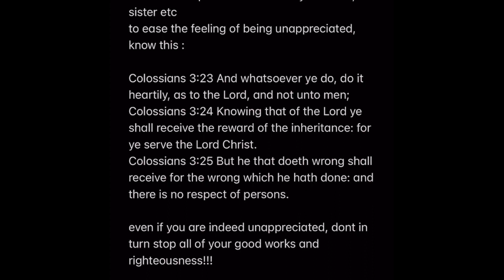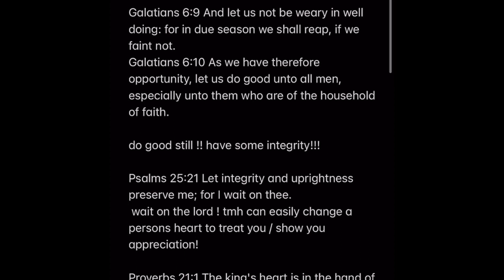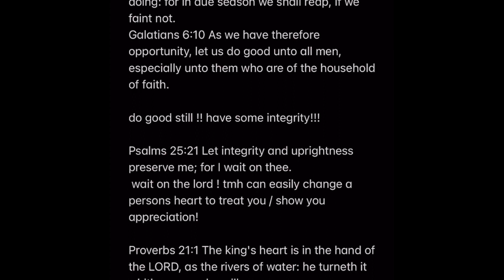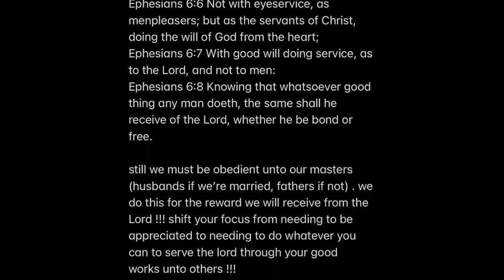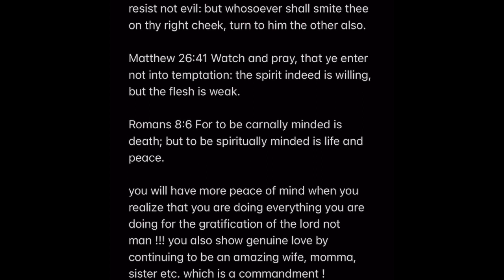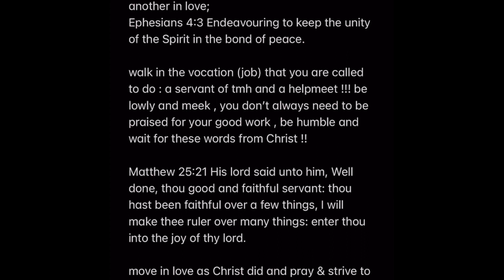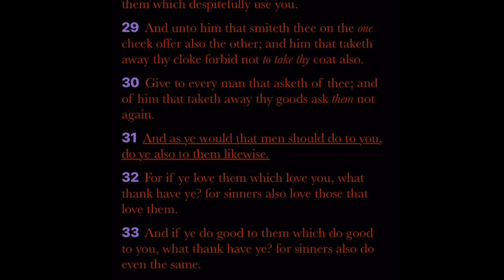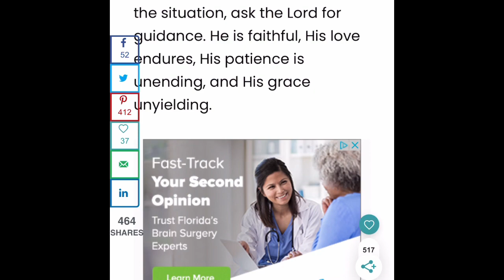feeling unappreciated ..😔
FEEL FREE TO SS THESE NOTES !!! i love yall ! KAL HALAYAM YAHAWAH BAHASHAM YAHAWASHI ❤️